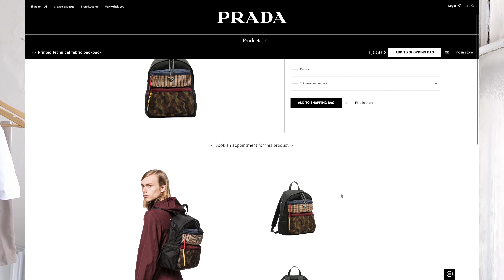7 Backpack Brands You Need To Check Out | Men’s BTS Fashion Inspiration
7 fashionable brands with backpacks for your school outfits this semester.

Urban Outfitters: